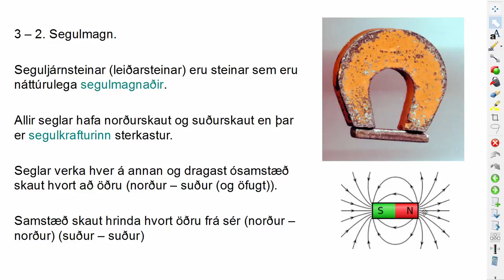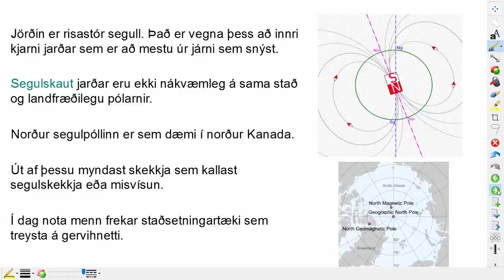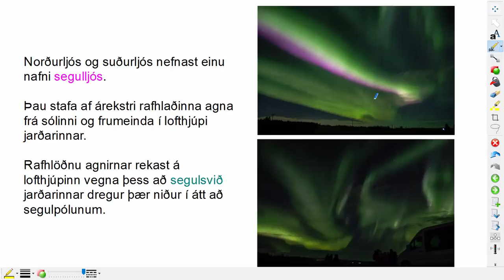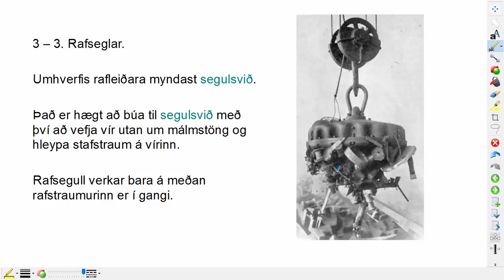Eðlisfræði II 3 kafli 2 hluti